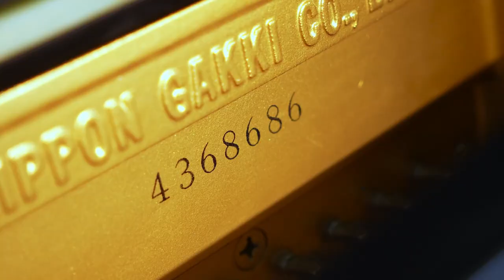Vén Màn Sức Mạnh Âm Thanh Của Yamaha UX5 – Có Gì Đặc Biệt?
🎹 Minh Phụng Music - Đơn Vị Phân Phối Đàn Piano Cơ Hàng Đầu! 🎹

Yamaha UX5, sản xuất từ 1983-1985, là phiên bản cao cấp với thiết kế khung chữ “X” độc đáo, mang lại độ bền và sự ổn định âm thanh vượt trội. Âm thanh của UX5 được đánh giá sâu lắng, phong phú, là lựa chọn hoàn hảo cho cả nghệ sĩ chuyên nghiệp và gia đình yêu nhạc. Được chế tác với bộ máy cơ nhạy bén, UX5 cho cảm giác phím chuẩn xác, phù hợp với những buổi biểu diễn chuyên nghiệp. UX5 không chỉ nâng tầm trải nghiệm âm nhạc mà còn là biểu tượng của sự đẳng cấp và tinh tế trong từng chi tiết.
😍 Hệ thống cửa hàng:
Showroom 1 : 347 ĐIỆN BIÊN PHỦ, PHƯỜNG 4, QUẬN 3, TPHCM
Showroom 2 : 98 BÀNH VĂN TRÂN, PHƯỜNG 7, TÂN BÌNH, TPHCM
Showroom 3: 56/7 TÂN THỚI NHẤT 17, PHƯỜNG TÂN THỚI NHẤT, QUẬN 12, TPHCM

🍿 Link Facebook :
Fanpage : minhphungmusic